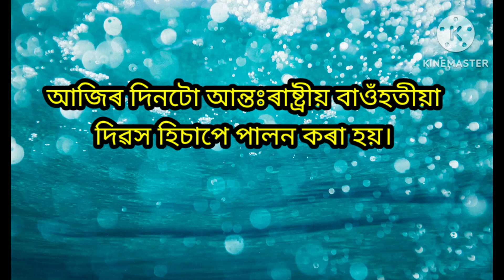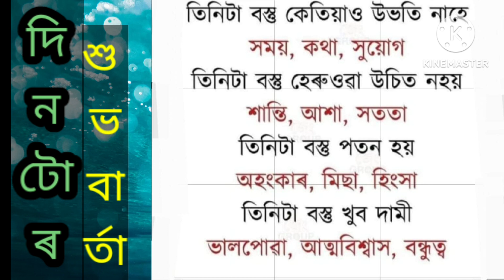আজিৰ দিনটোৰ তাৎপৰ্য, ১৩ আগষ্ট